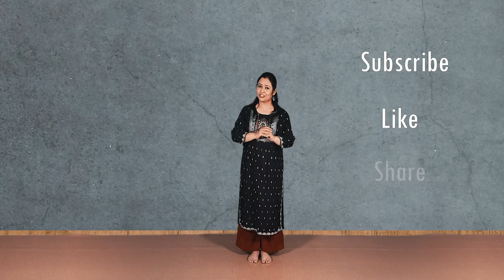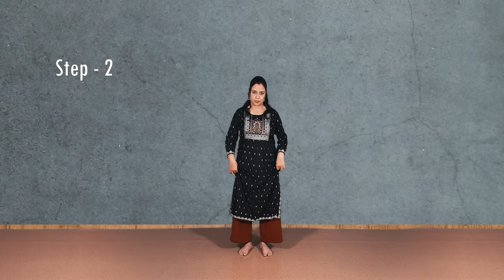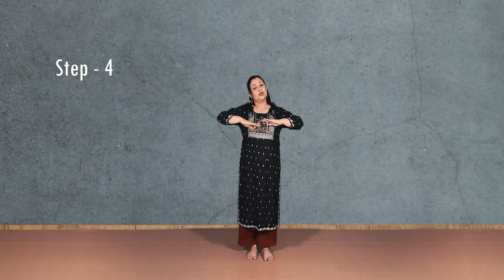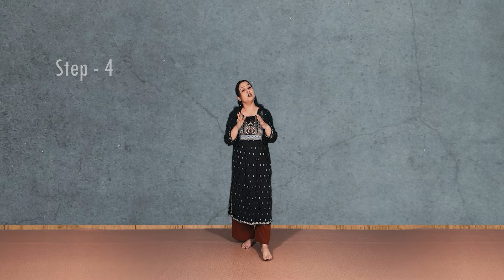Kathak Dance Lesson -12 || Learn Kathak For Beginners || 4 Basic Classical Steps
Kathak Dance Lesson -12
Learn Kathak For Beginners
4 Basic Classical Steps

Presenting here is my new dance cover of the basic Hand Movements of Kathak dance. I hope you like this.

I am a dancer and choreographer from Mathura. Dance is my first love and my passion drove me to open this channel. I am here to take you through various dance choreography in styles like classical, semi-classical, Bollywood, traditional, folk, and Western forms.

Performance and choreography by Himani Saraswat.
Edited by Himani Saraswat.